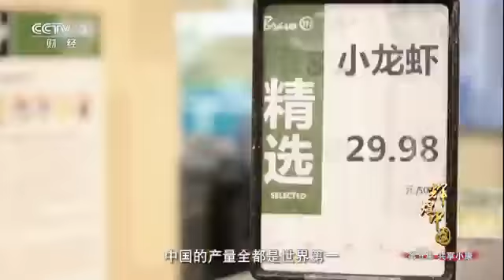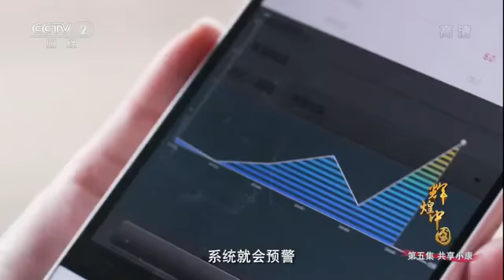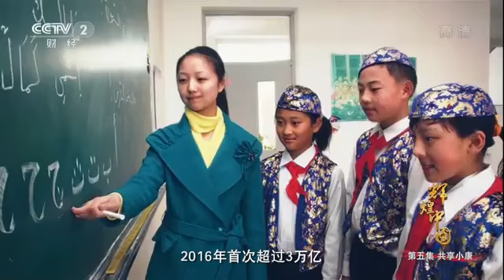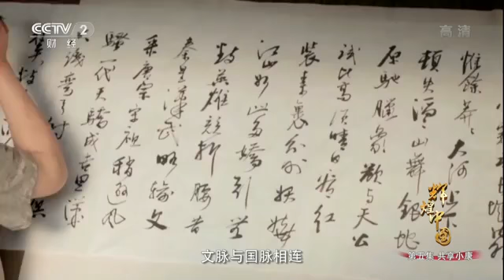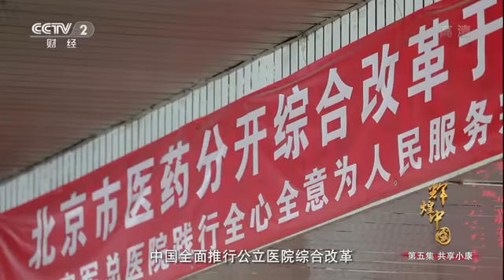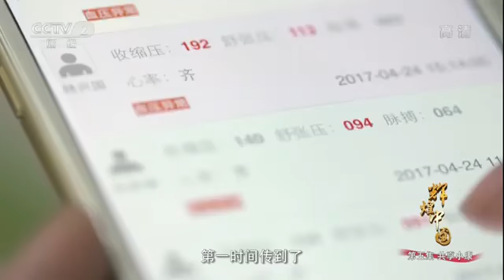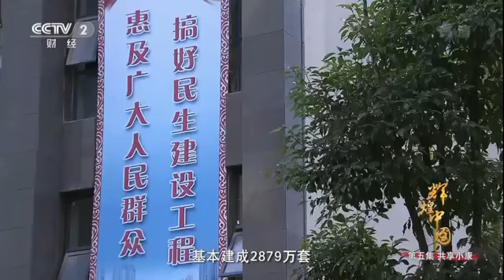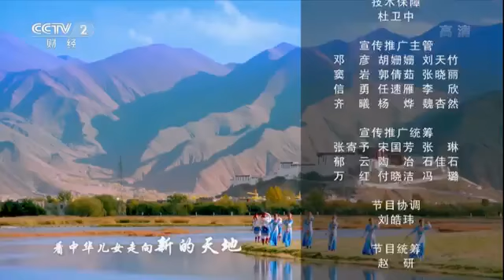휘황중국 제5회 함께 작은부만큼은 이루자 (중국을 알아가자)